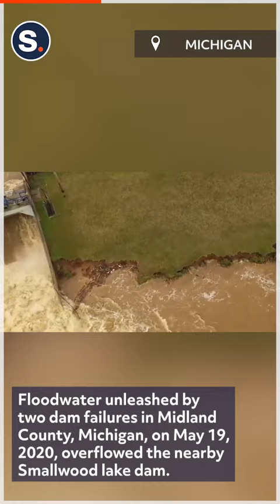Smallwood Lake Dam Overflows After Edenville Dam Failure